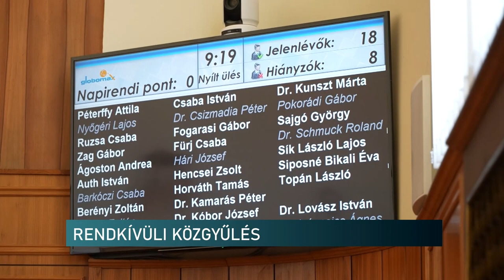Építési szabályzat módosítása 1,5 milliárdért - Pécs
Rendkívüli közgyűlést tartottak Pécsen, pénteken. Olyan döntést kellett meghoznia a nyári szünetben a képviselőknek, amivel megmentik az egyik helyi céget a támogatás visszafizetésétől. Az építési szabályozást kellett módosítaniuk ehhez, több területen is.